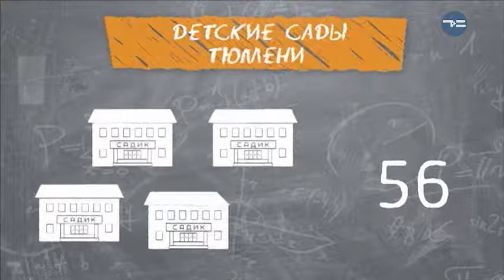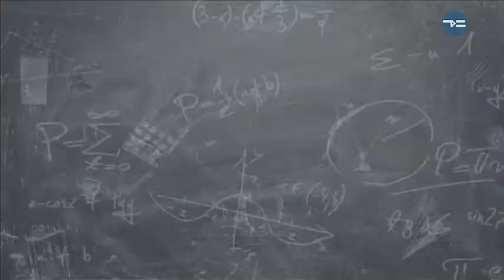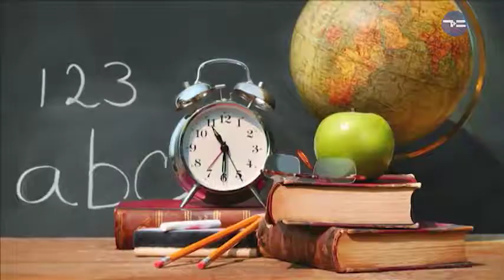Время учиться - «Утро с Вами» 02.02.2018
В детский сад - до трёх лет! Как избежать слёз и разочарований в период адаптации малыша?